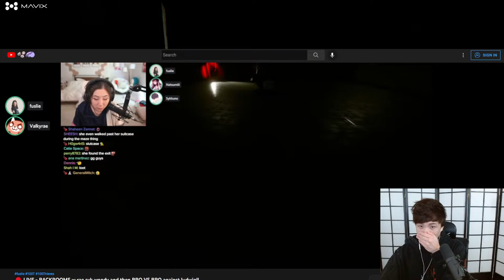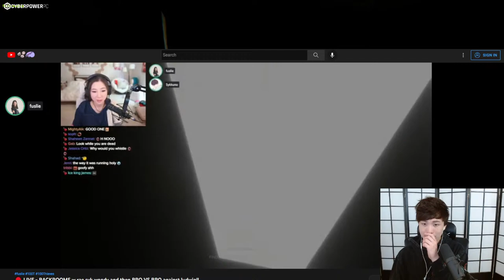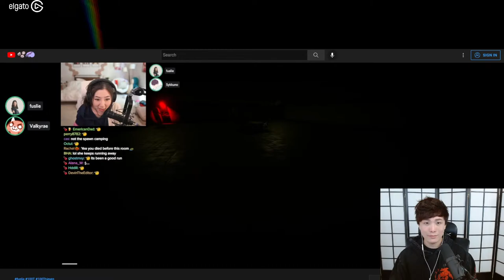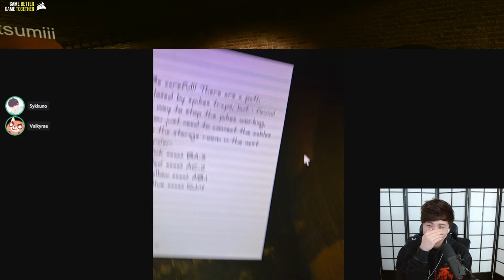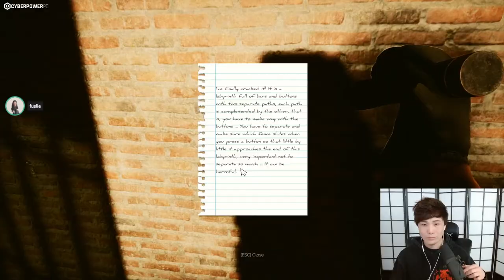GAMES WITH RAE AND FRIENDS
Socials !